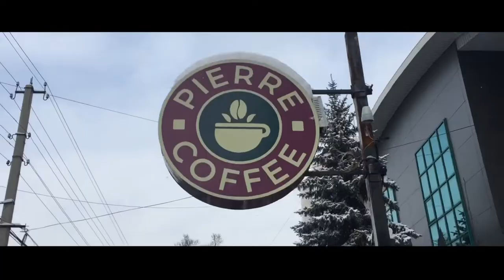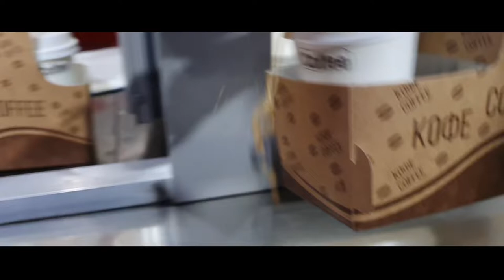Bishkek Vlog - 3 l Diwali in Bishkek, Kyrgyzstan l 4 November 2021 l Jay Vyas l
In 1825 Khokand authorities established the fortress of "Pishpek" to control local caravan routes and to collect tribute from Kyrgyz tribes. On 4 September 1860, with the approval of the Kyrgyz, Russian forces led by Colonel Apollon Zimmermann destroyed the fortress. In 1868 a Russian settlement was established on the site of the fortress under its original name, "Pishpek". It lay within the General Governorship of Russian Turkestan and its Semirechye Oblast.

In 1925 the Kara-Kirghiz Autonomous Oblast was established in Russian Turkestan, promoting Pishpek to its capital. In 1926 the Communist Party of the Soviet Union renamed the city as Frunze, after the Bolshevik military leader Mikhail Frunze (1885–1925), who was born there. In 1936, the city of Frunze became the capital of the Kirghiz Soviet Socialist Republic, during the final stages of the national delimitation in the Soviet Union. In 1991 the Kyrgyz parliament changed the capital's name to "Bishkek".

Bishkek is a city of wide boulevards and marble-faced public buildings combined with numerous Soviet-style apartment blocks surrounding interior courtyards. There are also thousands of smaller privately built houses, mostly outside the city centre. Streets follow a grid pattern, with most flanked on both sides by narrow irrigation channels, watering innumerable trees to provide shade in the hot summers.